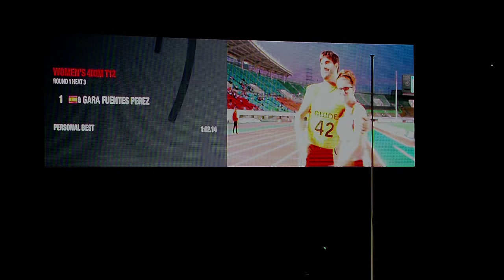女子400m T12 (視覚） 予選3組：KOBE 2024 世界パラ陸上選手権大会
視覚障がいの競技者による400m 競走。ターバンを巻いたイランのHajarさんが優勝。